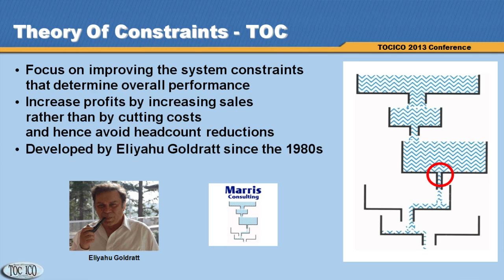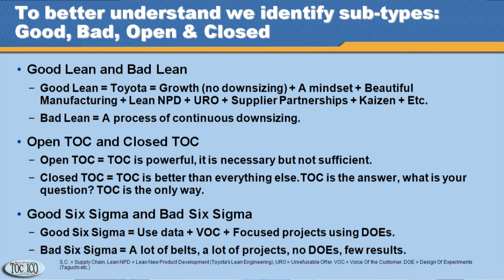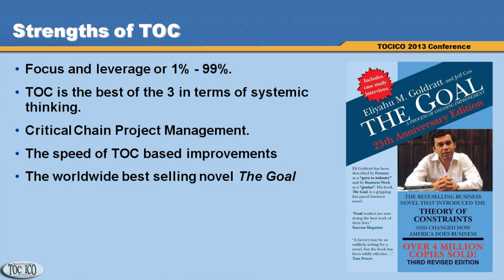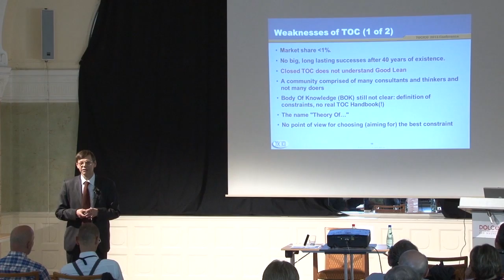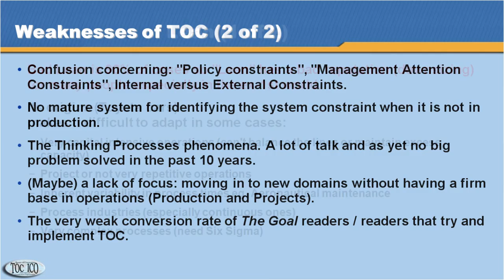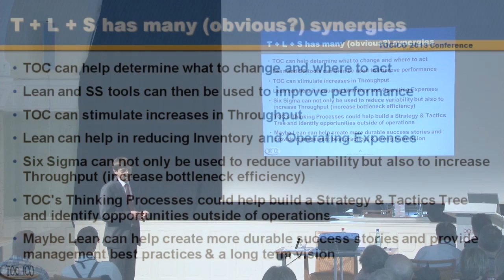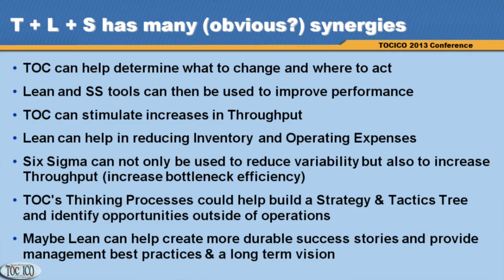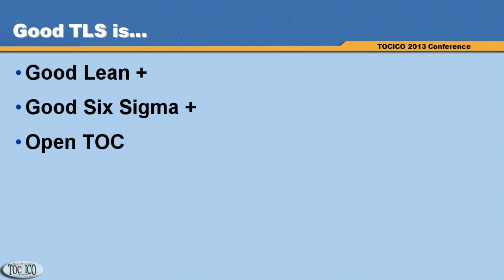TLS: Good TOC + Good Lean + Good Six Sigma TOCICO 2013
TLS = Open TOC + Good Lean + Good Six Sigma. Presentation by Philip Marris at the TOCICO annual congress in Frankfurt in June 2013. It is argued that TLS enables companies to improve faster and reach even higher levels of performance than using one of the elements alone.
Each component is redefined:
Good Lean = Toyota = Growth (no downsizing) + Mindset + NPD
Bad Lean = A process of continuous downsizing.
Open TOC = TOC is powerful, it is necessary but not sufficient.
Closed TOC = TOC is the best, TOC is the only way.
Good Six Sigma = Data + VOC + Focused DOE projects.
Bad Six Sigma = A lot of belts, a lot of projects, few results.